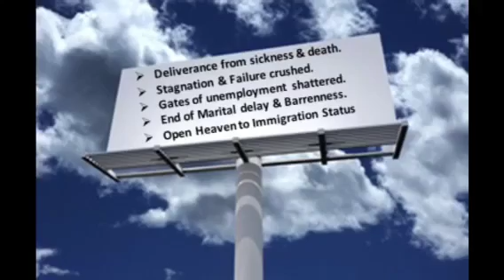JPT Ministries R.U.S.H Service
Be there every 2nd Saturday of the month from 10am
9200 Muirkirk Rd, Laurel, MD 20708.
Pls come fasting and come with families and friends.